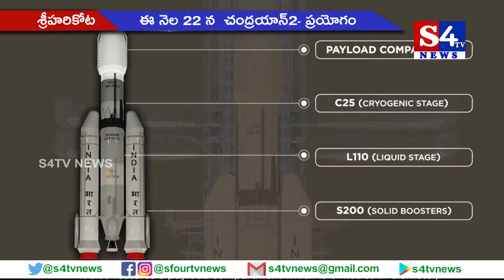ఈ నెల 22 న చంద్రయాన్‌-2 ప్ర‌యోగం - శ్రీహ‌రికోట